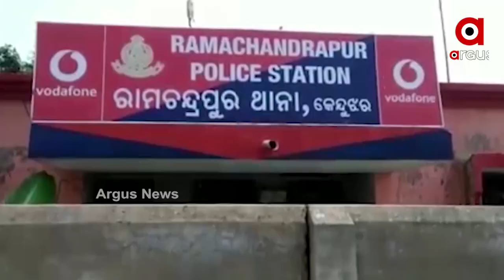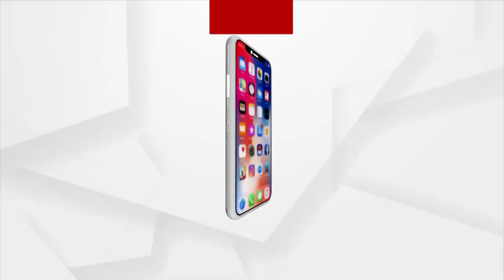ନାବାଳିକା ଅପହରଣ ମାମଲାରେ ଆସାମି ଗିରଫ ,ନାବାଳିକା ଉଦ୍ଧାର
କେନ୍ଦୁଝର ଜିଲ୍ଲା ରାମଚନ୍ଦ୍ରପୁର ଥାନା ଅନ୍ତର୍ଗତ ଖଲଣା ଗ୍ରାମରେ ଜଣେ ନାବାଳିକା ଝିଅ କୁ ଗତ ୩ ତାରିଖରୁ  ଯାଜପୁର ଜିଲ୍ଲା ଟମକା ଥାନା ଚିତିରୀ ଗ୍ରାମର ପଦ୍ମନାଭ ବେହେରାଙ୍କ ପୁଅ ଭବାନି ବେହେରା  କେଉଁ ଆଡେ ଅପହରଣ  କରି ନେଇଥିଲା । ନାବାଳିକାର ବାପା ଏଥିନେଇ ସ୍ଥାନିୟ ସାଇଁକୁଳ ଫାଣ୍ତିରେ ଲିଖିତ ଅଭିଯୋଗ କରିଥିଲେ । ପୋଲିସ ଆସାମିର ମୋବାଇଲ ଟ୍ରାକିଂ କରି ଆଜି ଭୋରରୁ ମୟୁରଭଞ୍ଜ ଜିଲ୍ଲା କପ୍ତିପଦା ଥାନା ଅଞ୍ଚରୁ ନାବାଳିକାକୁ ଉଦ୍ଧାର କରିବା ସହ ଆସାମି ଭବାନି ବେହାରାକୁ ଗିରଫ କରିଛି